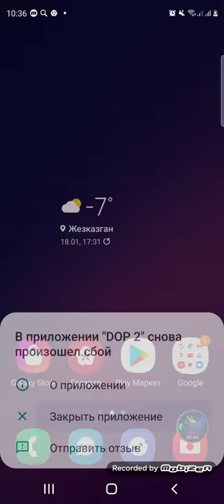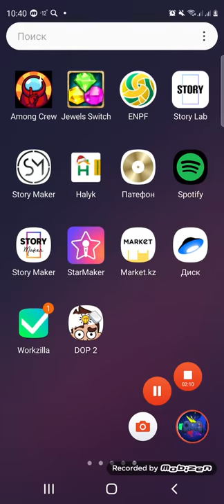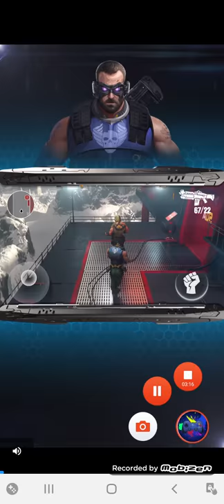Dop Delete One Part 2 Android Gameplay Level 1-20 Walkthrough